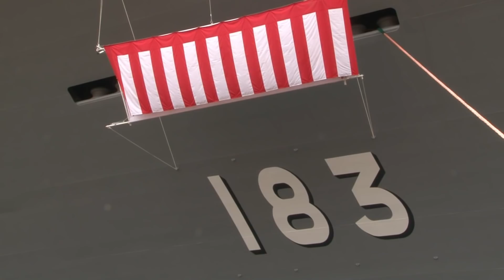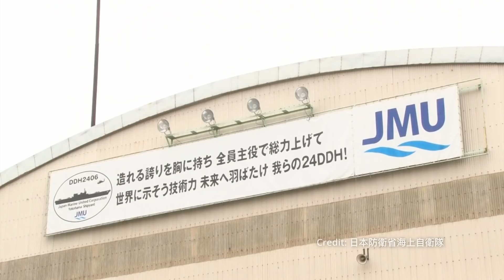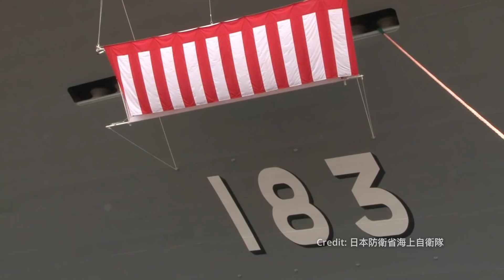F35完成起降測試，日本航空母艦出雲號，距航母完全體還有兩步；日本戰後航母發展史:從大隅級，日向級到出雲級。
10月3日，美國海軍陸戰隊的F35在日本直升機護衛艦出雲號上完成起降測試，這標誌著日本將迎來二戰戰後的首艘航空母艦。先來看段視頻。

「美國海軍學會新聞網」（USNI News）報導，來自海軍陸戰隊第242戰機攻擊中隊的兩架F-35B戰機，從美軍駐日本岩國基地飛往「出雲號」，測試這艘經過改裝的大甲板軍艦，是否能夠接納F-35短距起飛、垂直降落？